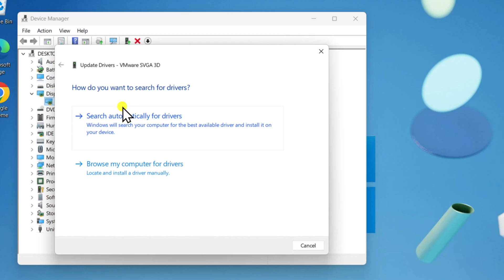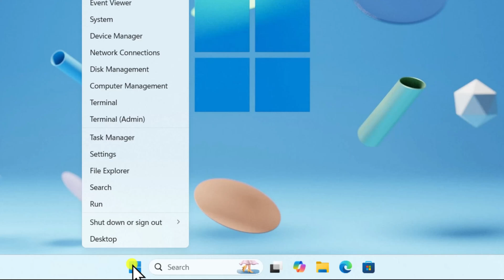How To Fix Screen Brightness Issue On Windows 11 ( 2025 )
We explained how to fix screen brightness issue on windows 11 and steps to fix brightness not working in windows 11.We’ll show you how to fix screen brightness issue on Windows 11, a common problem after updates or driver changes.

 If your brightness not working in Windows 11, don’t worry—we’ll walk you through simple steps to bring it back.

This tutorial provides a complete Windows 11 brightness problem fix using display settings, graphics drivers, and troubleshooting tools. If your brightness button not working in Windows 11, especially on a laptop keyboard, we’ll explain how to fix the shortcut controls.

Whether it’s a software bug or hardware conflict, this video will help you resolve screen brightness not working Windows 11 and regain full control over your display settings.

Settings Not Opening in Windows 10 FIX ( 2025 ) | How to Fix Setting Not Opening Windows 10?

Windows 10 Search Bar Not Working ( 2025 ) | How to Fix Search Bar Not Working in Windows 10?

TimeStamps :

00:00 – How To Fix Screen Brightness Issue On Windows 11?
00:09 – How to adjust screen brightness from display settings?
00:28 – How to update or reinstall display drivers to fix brightness?
01:30 – How to check and enable monitor drivers in Device Manager?